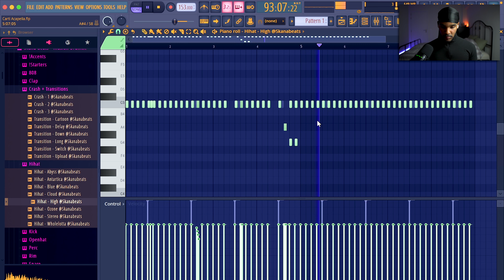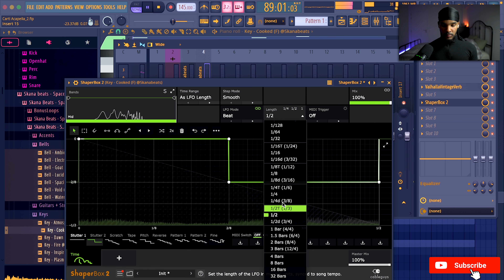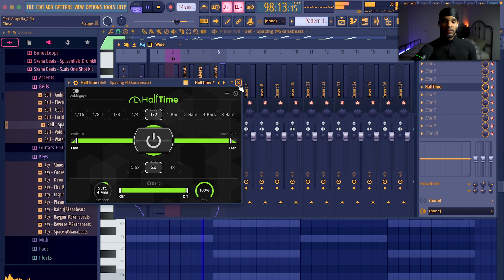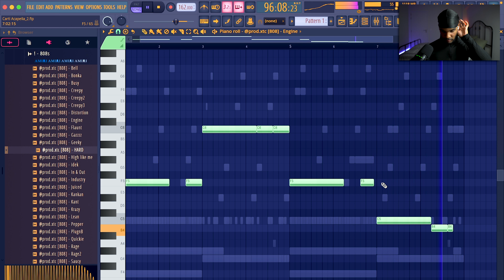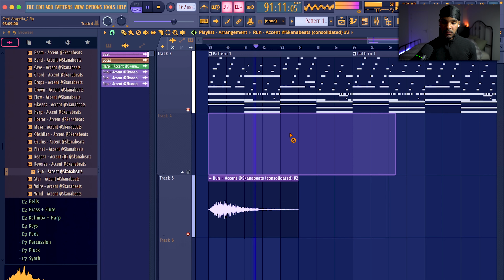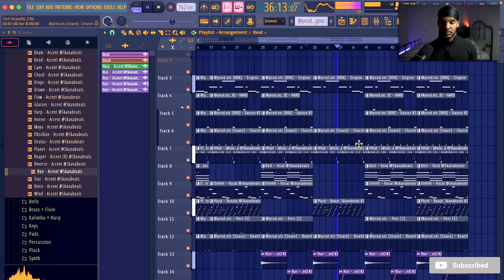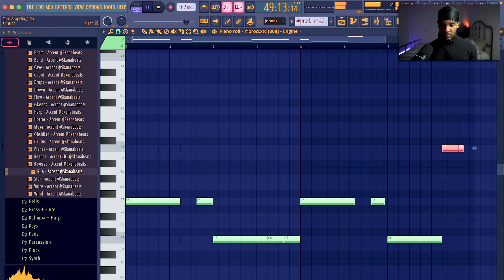YEAT X PLAYBOI CARTI X DESTROY LONELY TUTORIAL: HOW TO MAKE BEATS FROM SCRATCH USING FL STUDIO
In this video we are going to make a fire beat for Yeat, playboi carti and destroy lonely inside fl studio 21.

🎧 Listen to the full beat on my beatstars

Tags (ignore)
gunna tutorial
808 mafia sample tutorial loop breakdown